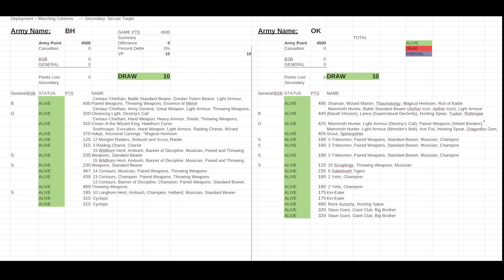BR # 4 Beast Herd vs Ogre Khan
This was another fun battle against Ogre Khans. OK are a great match up against the BH army they are fast mobile and great in H2H.  Most of my games against OK are very close.  Though I think BH has the tools to taking OK I find I have a losing record to them.